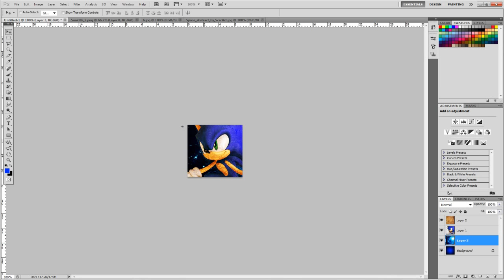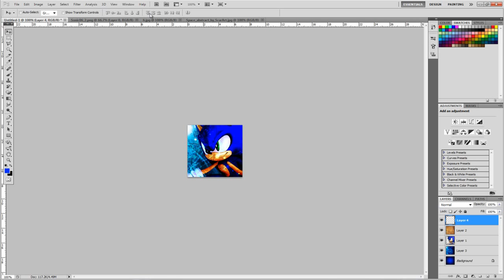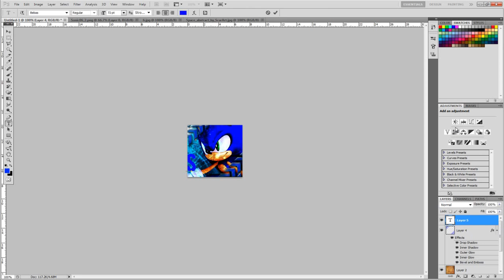New Icon- Speed art #1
My first speed art, the recording messed up alot throughout this video, i am sorry for that. At the end i had to briefly show it as the recording went weird, if you want another look please view my channel and you can see :].
Song- Huey Mack- Closing